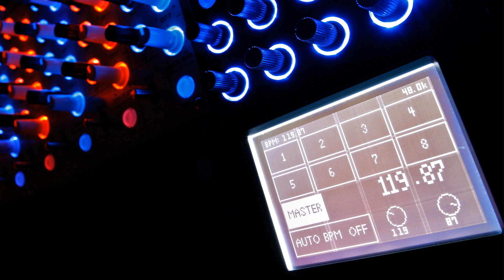Rude Boy (Chrispy Dubstep)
1080p 320kbps